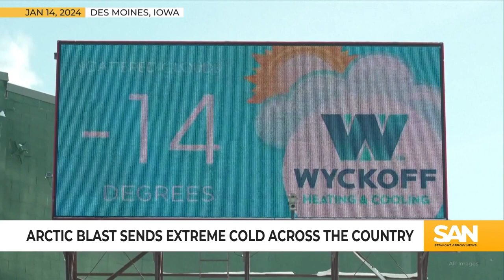🟠 Arctic blast grips parts of U.S. with well-below zero temperatures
A bitter cold is sweeping across parts of the U.S. as Arctic air pushes south from Canada. The record-low temperatures are expected to last through at least midweek, impacting an NFL playoff game, as well as the first Republican presidential primary event, the Iowa Caucuses.

I recently installed Avidemux video editor since Corel VideoStudio was crashing on me for about a week to grab parts of videos for making videos, I love it and started saving video chunks for creating videos!!!
I am still planning on getting my commercial drone license, just been to busy on projects for the channel...